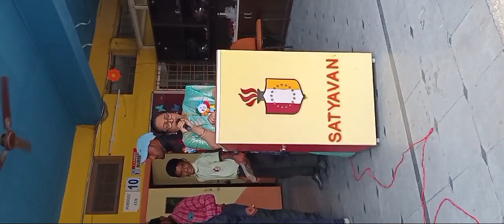మా కూతురు. మహాగణపతి సాంగ్ పర్ఫామెన్స్. ఎలా ఉంది మిత్రులారా. 🙏.@vimalcharyvishwakarma8715